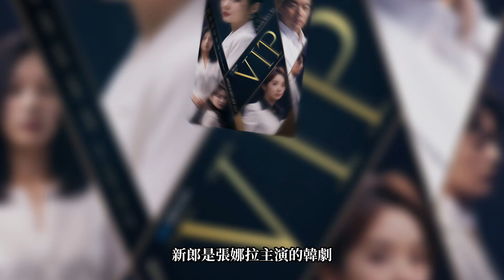41歲張娜拉披婚紗出嫁，開心到當場跳舞超興奮，小6歲神秘老公身份被起底身高180，兩人甜蜜接吻出現最萌身高差#張娜拉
張娜拉婚禮現場畫面曝光，神秘老公身份被起底。

後期：阿偉